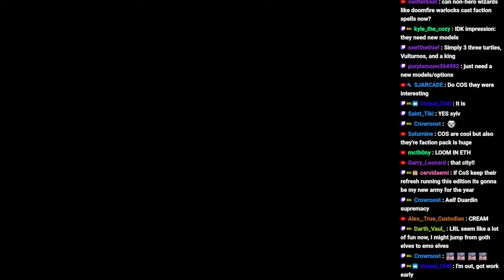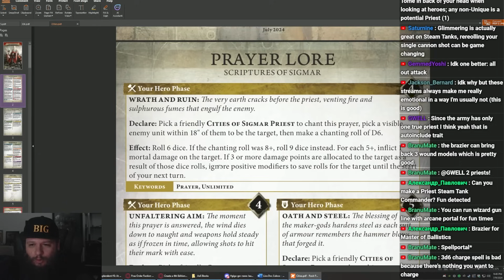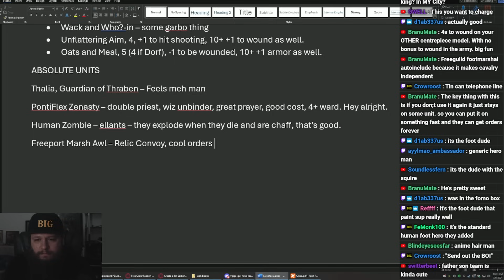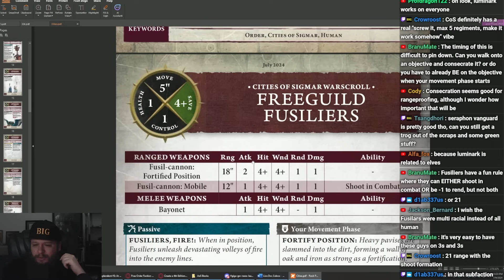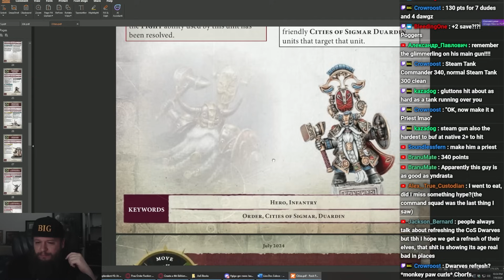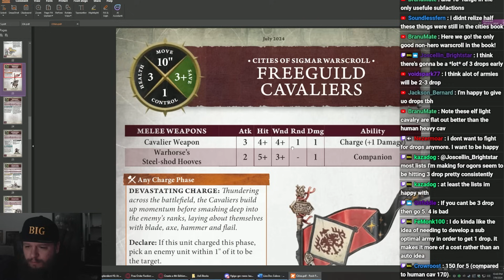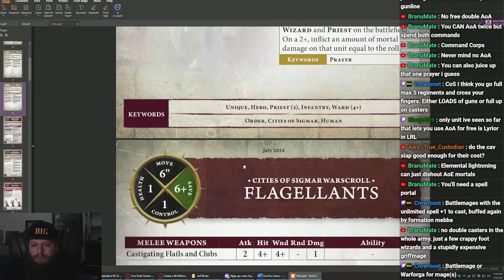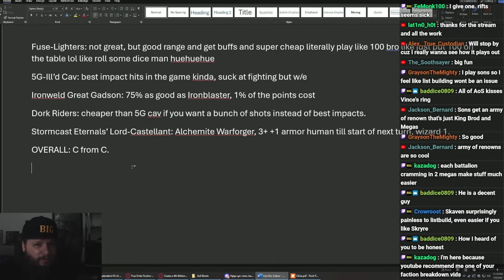City of Sigmar Index Heywoah Review AOS 4